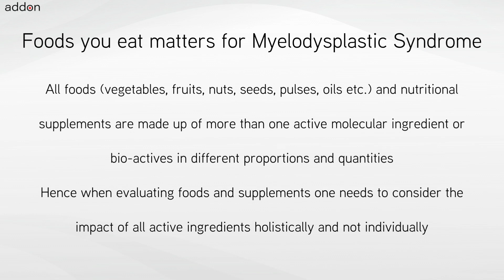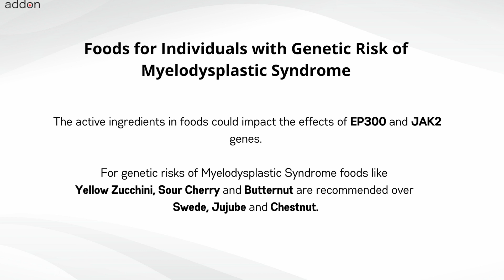Foods for Myelodysplastic Syndrome!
Foods for Myelodysplastic Syndrome should be personalized for each individual and also must adapt when cancer treatment or tumor genetic change. The personalization and adaptation must consider all the active ingredients or bioactives contained in different foods with respect to cancer tissue biology, genetics, treatments, lifestyle conditions and diet preferences. Hence while nutrition is one of the very important decisions for a cancer patient and individual at risk of cancer to make – how to choose foods to eat is not an easy task.

Foods and Supplements chosen are important decisions for cancers like Myelodysplastic Syndrome. Myelodysplastic Syndrome patients and individuals with genetic-risk always have this question: “What foods and nutritional supplements are recommended for me and which are not?” There is a common belief which is a misconception that all plant-based foods could be beneficial or not but would not be harmful. Certain foods and supplements can interfere with cancer treatments or promote molecular pathway drivers of cancer.

There are different types of cancer indications like Myelodysplastic Syndrome, each with different tumor genetics with further genomic variations across each individual. Further every cancer treatment and chemotherapy has a unique mechanism of action. Each food like Wax Gourd contains various bioactives in different quantities, which have an impact on different and distinct sets of biochemical pathways. The definition of personalized nutrition is individualized food recommendations for the cancer indication, treatments, genetics, lifestyle and other factors. Nutrition personalization decisions for cancer require knowledge of cancer biology, food science and an understanding of different chemotherapy treatments.